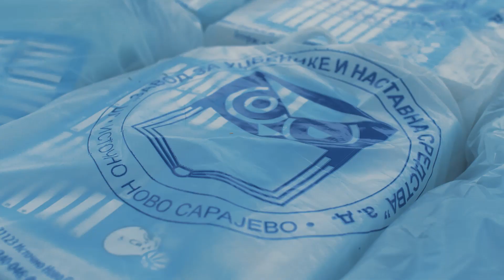KONCERT ZA PAMĆENJE naš poklon sugrađanima za početak NOVE ŠKOLSKE GODINE